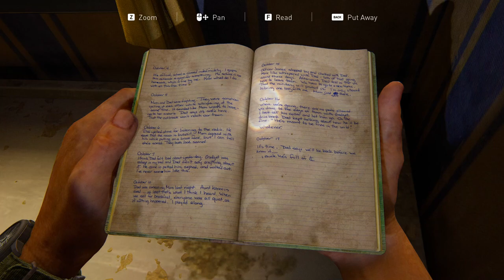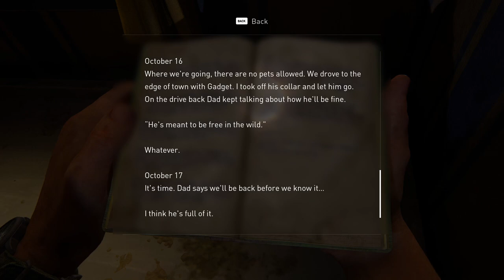Stitchy Plays: The Last Of Us - Part 8